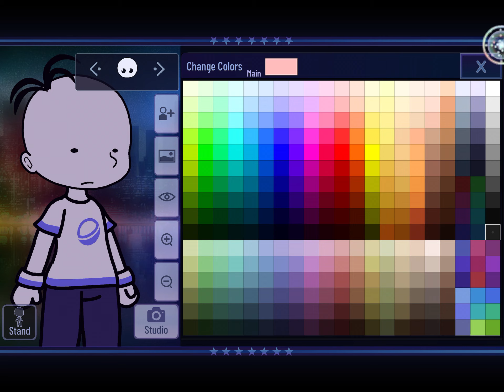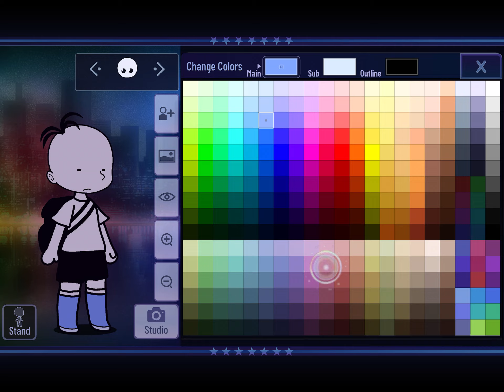how2make greg heffley